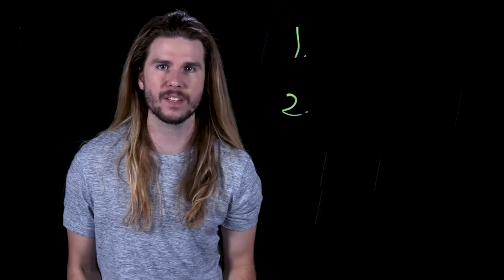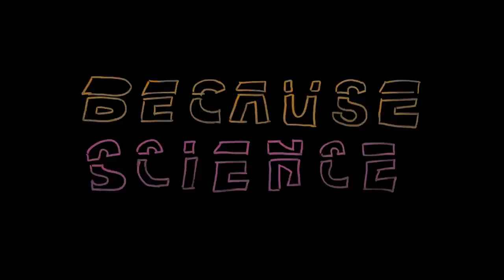Could You Implant Memories Into a Blade Runner Replicant?? (Because Science w/ Kyle Hill)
If you wanted to create the perfect replicant like in Blade Runner, giving them human memories would be necessary, but is it possible? Kyle racks his brain on this week's Because Science!